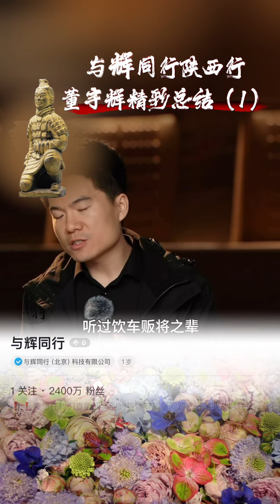与辉同行陕西行董宇辉精彩总结之一